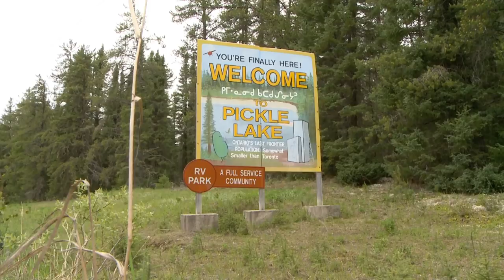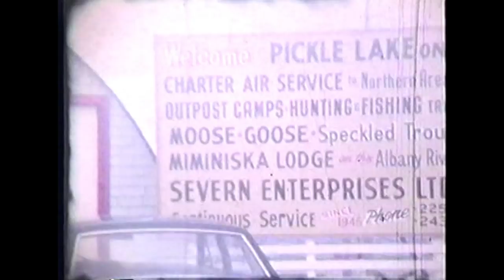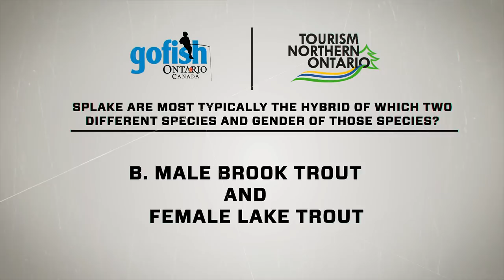Trout Fly Outpost – The Ontario Experience TV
Troy Lindner travels 14 hours by car and then flies to remote Trout Fly Outpost in Ontario's Sunset Country for serval days of multi-species action including walleye, pike, whitefish and brook trout.